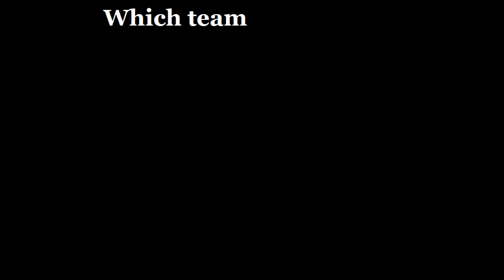You kissed boys again didn't you...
Only the true furry questions for the boykissers that are well suited :3

Thumb: goop_original